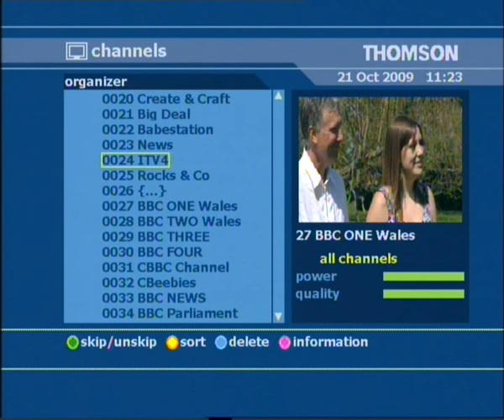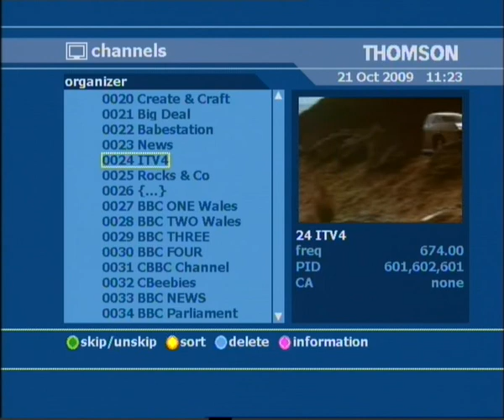NEW HIGH POWERED MUX 1 FROM LlANDONNA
The Llandonna transmitter in wales has just gone through phase 1 of the swichover and this is a recording of the parameters for MUX 1 working at 8K and high power 20 KW MUX D is working 2K at 1KW